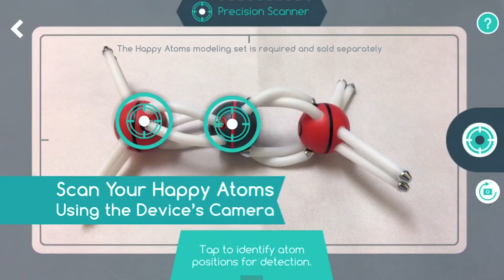FOX Bits Covers 'HistoryMaker VR' with Jesse Schell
Jesse Schell speaks with Eammonn Dignam from FOX Bits to discuss 'HistoryMaker VR', a virtual reality tool that allows students and educators to create, record, and share presentations about historical events and characters.

Learn more about the Phase II Grant 'HistoryMaker VR' received from the Department of Education